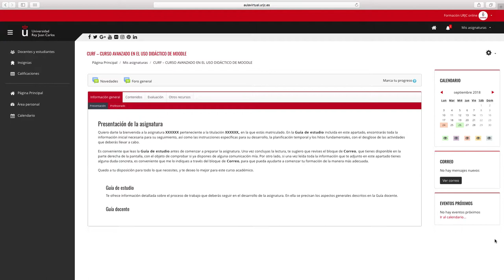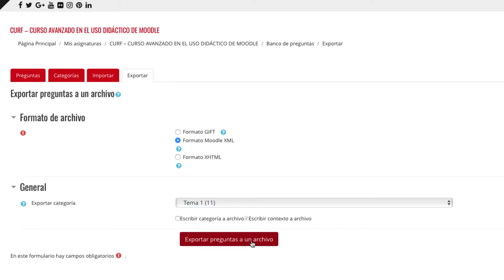CURSO AVANZADO MOODLE 3.5 - Exportar banco de preguntas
Curso avanzado en el uso didáctico de Moodle 3.5 - CURSO AVANZADO MOODLE 3.5 - Exportar banco de preguntas

Materiales del Módulo III del Curso Avanzado en el uso didáctico de Moodle 3.3. de la Universidad Rey Juan Carlos Vídeo disponible